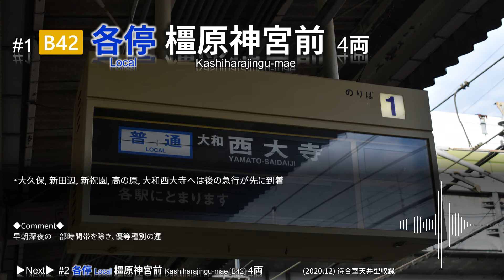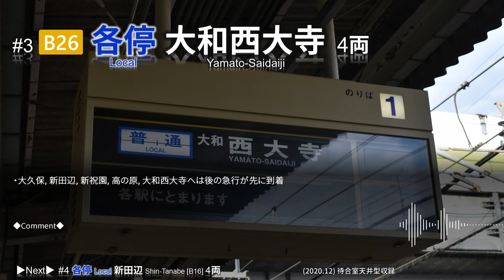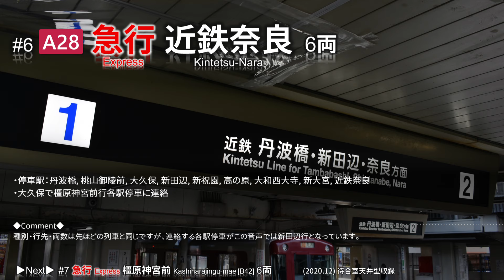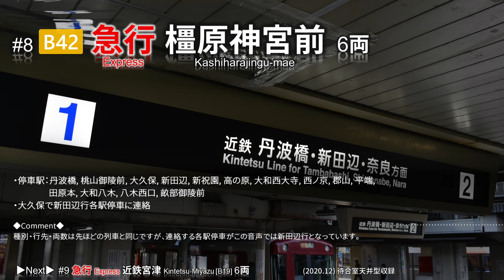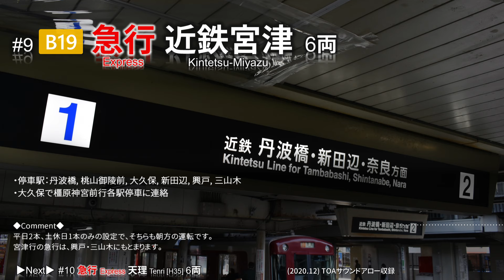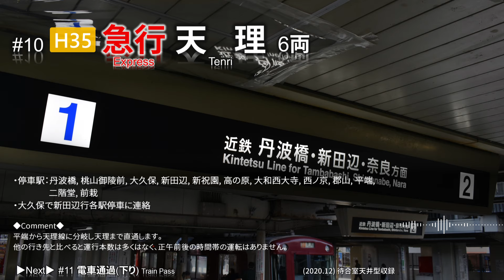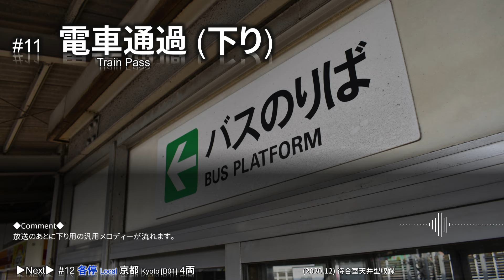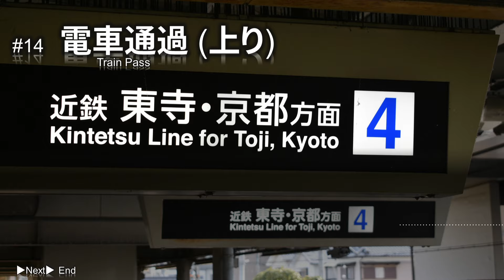【津田英治】近鉄京都線 竹田駅 ミニ自動放送集 (近鉄のみ)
近鉄京都線 竹田駅の自動放送集です。
竹田駅は京都市の南方に位置し、近鉄京都線のほかに京都市営地下鉄烏丸線が乗り入れ、近鉄新田辺方面と地下鉄線との相互直通運転も行われています。
この駅では、近鉄線の発着する1番·4番のりばにおいて、近鉄仕様の自動放送が使用されており、上下線ともに「津田英治氏」担当の旧タイプのものを使用しているのがポイントです。
2番·3番のりばは地下鉄仕様の放送で、2番のりばからの近鉄直通列車も地下鉄仕様の放送となります。(この動画では2·3番乗り場の放送は収録しておりません。)
また、この駅は京都市交通局(地下鉄)管理のため案内サイン類の多くが地下鉄仕様となっているのもポイントです。
そんな竹田駅の放送をぜひお楽しみください。

[各列車チャプター]
只今準備中です。

【録音機材】
TASCAM DR07 MK-II + SONY ECM-MS957

【収録】
2020年12月

【公開･製作者】
【編集ソフト】
Kingsoft Presentation・Aviutl

【ホームページ】ー車内放送の音声データを一部公開しております。

●音声·映像データをご使用になりたい方へ(YouTube/BVE/Web等)
以下のリンクの申請フォームより、ご使用目的等をご入力いただくことでデータの使用が可能です。